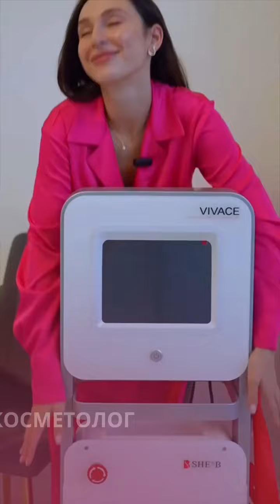СЕКРЕТИ ЗБІЛЬШЕННЯ СЕРЕДНЬОГО ЧЕКУ В 5 РАЗІВ😱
Так-так, ці цифри реальні, а секретами цього володіє спікер Beauty Business Day 3.0✈️ Роксана Твардовська , яка перепробувала безліч сфер, стратегій та технік, і прийшла до висновку, що прибуток можна значно масштабувати в будь-якій сфері!

Про це та багато інших секретів та технік в сфері маркетингу, менеджменту і психології — вже зовсім скоро — 3 листопада на головній beauty-події Вропи Beauty Business Day 3.0🥂

КІЛЬКІСТЬ МІСЦЬ ОБМЕЖЕНА.